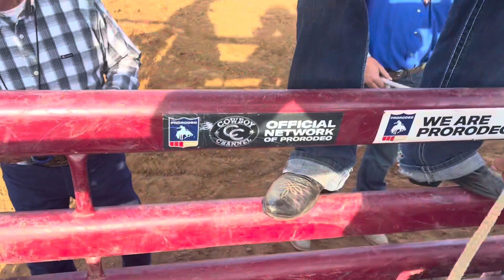Jurupa rodeo meh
Couldn’t get a qualified ride at Jurupa rodeo! Next year!